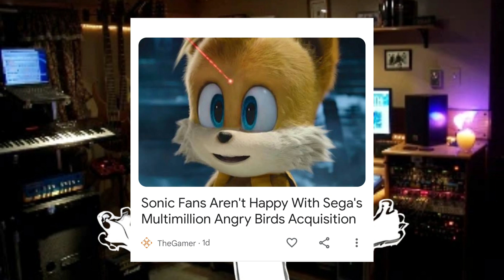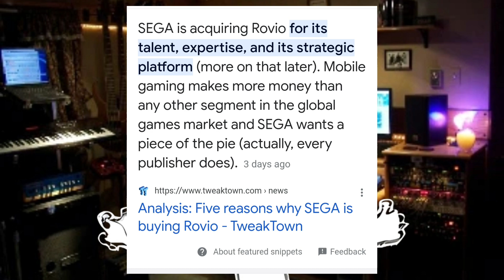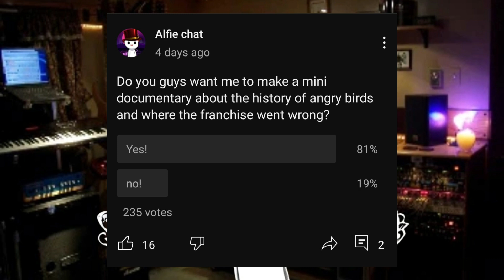Sega is buying rovio for a MASSIVE price! [BREAKING NEWS]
Sega ( the company that made sonic the hedgehog ) is buying rovio for a MASSIVE price!

Also, I deeply apologise if I sounded weird in this video, this video wasn't scripted because this is really big news so I didn't have time to write a script.